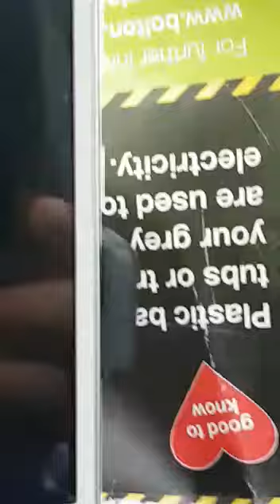Nittys get caught stealing hilarious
Nittys get caught stealing from asda must watch